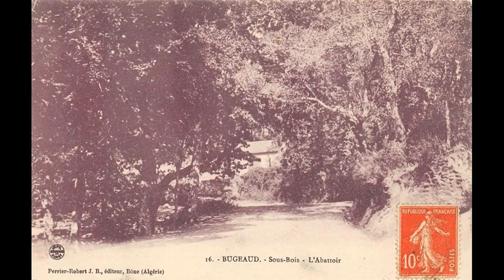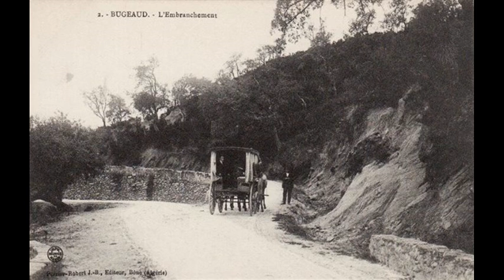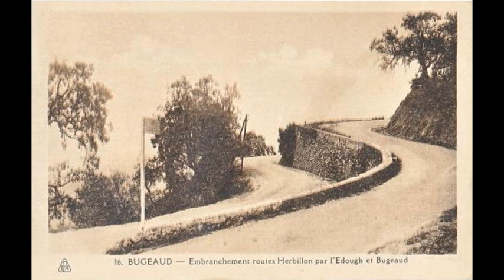Cheikh Hassen EL ANNABI Chante " Bnette el behdja " Mise en ligne par Ammar BEGHDADI Le 14/05/2015